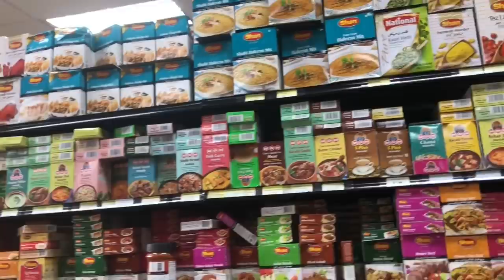DIML // Indian grocery store in USA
Hello...in this video iam going to show you Indian grocery store in USA as much as I can.. hope you like it 😊